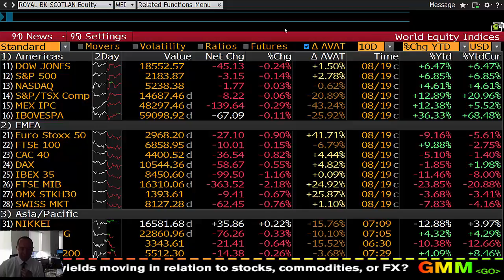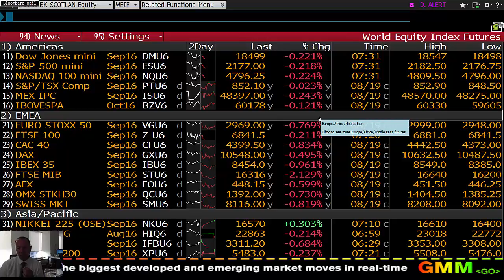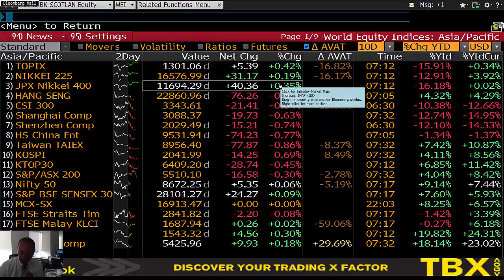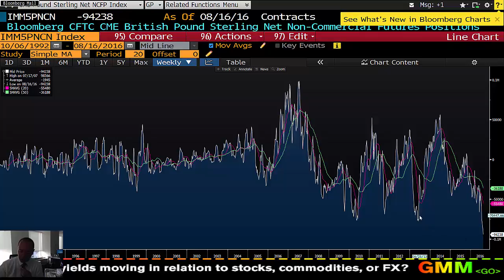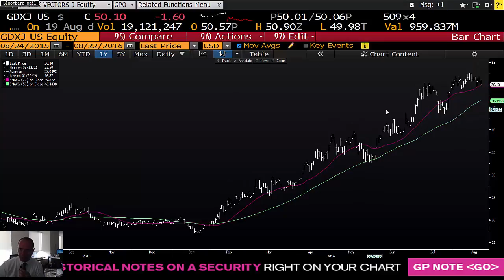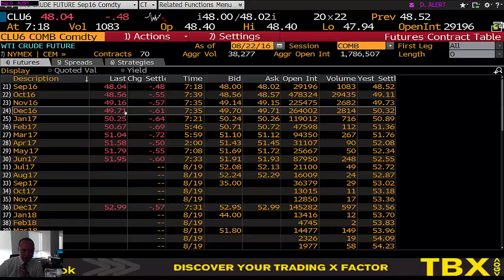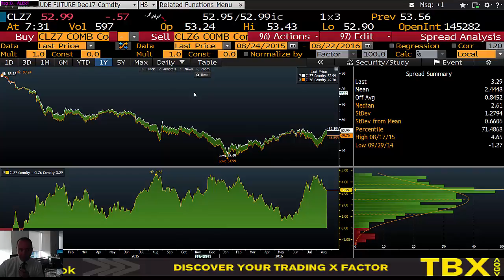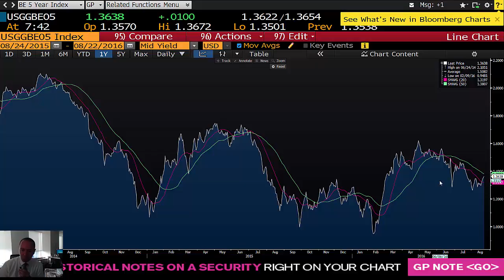22 Agustos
00:00-03:01 ABD, Fischer
03:01-07:04 Euro,GBP,JPY-CFTC
07:04-09:21 Altın,Gümüş
09:21-10:44 WTI
10:44-12:49 UST